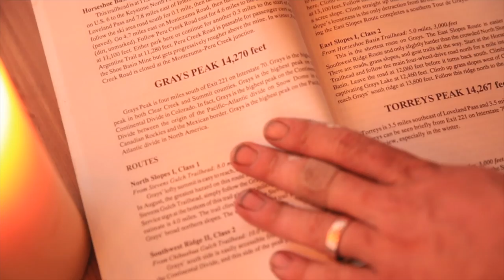NEW Running SHOES: HOKAs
📬 snail mail is cool too:

USA

NEW RUNNING SHOES, IT'S ALWAYS A GLORIOUS DAY!

❓QUESTION OF THE DAY❓WHAT MAKES YOU SMILE?

GEAR
1. Canon 7D Mark I & Canon 5D Mark III
2. Rode Video Pro Mic
3. SYRP Genie (time-lapse) & Magic Carpet Slider
4. DJI PHANTOM 4 (was stolen)

Cya tomorrow.